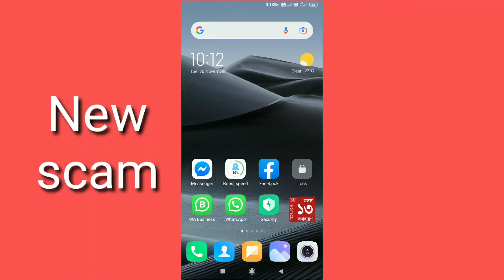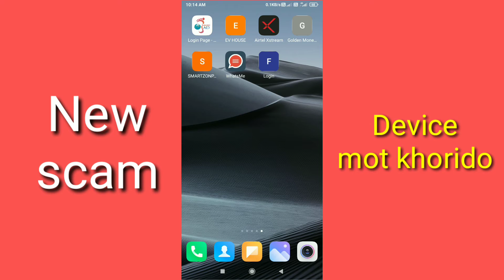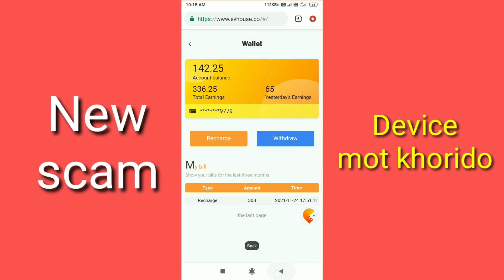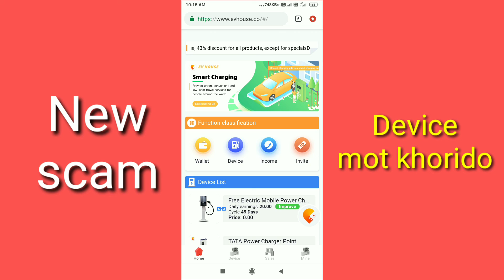Ev house scam || koi investment mot koro - watch now be care full || scam App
daily 110/- earn free